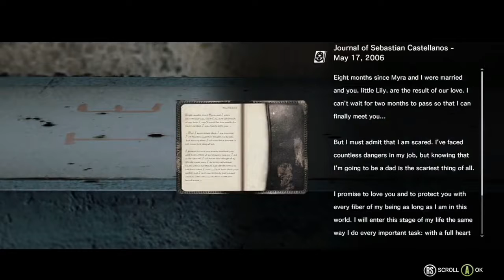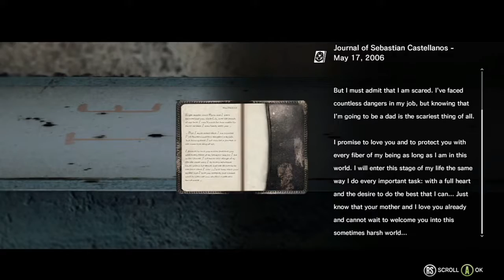The Evil Within Chapter 6 Part a-SNIPER RIFLE TIME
I replay Chapter 6 due to the first round of footage being lost! This means one thing: I GET TO DO ALL THE SNIPER RIFLE THINGS AGAIN! HECK YES!!!

Follow CraelanGames!

XboxLive: CraelanGames
Mixer: Live from 9pm-12am every weekday! Plus from 2pm-4pm every Saturday! (all times CST)